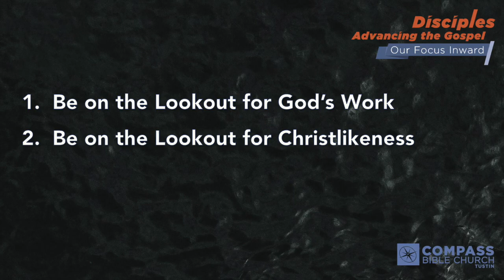Disciples Advancing the Gospel, Part 2: Our Focus Inward (1 Thessalonians 1:1-7) - AUDIO ONLY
Speaker: Pastor Mike Elliott